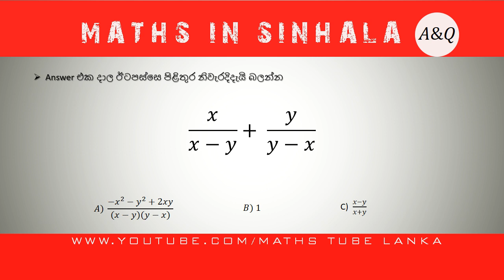වීජිය භාග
rasavath eth petalena ganithaya getaluvakata lesiyenma uththara dena krama 2 k